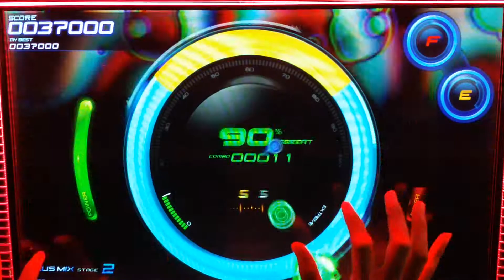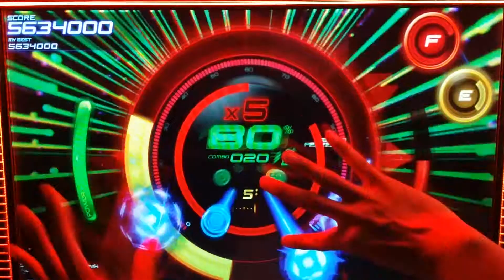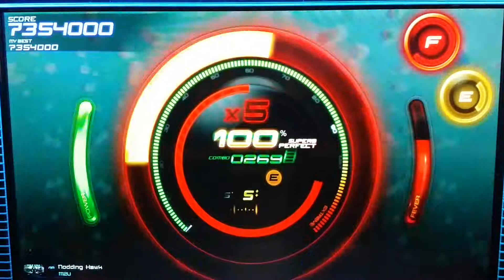(beatcraft cyclon) Nodding Hawk (NM)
-뽀수-

Nodding Hawk (NM)
[beatcraftcyclon]